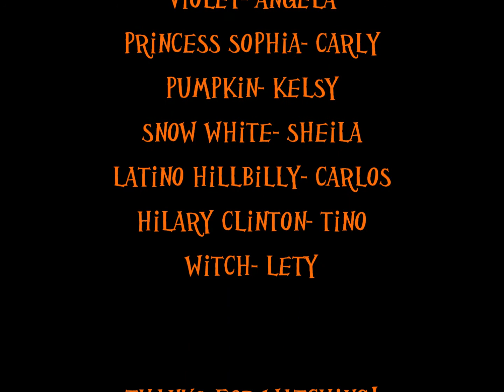Halloween 2014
Halloween family video